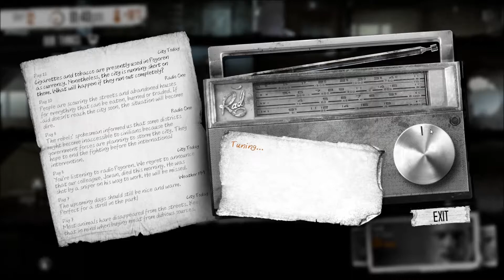This War of Mine pt 6 "The school"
This War of Mine! Welcome everyone to This War of Mine. This is a war survival game based off a group of civilians trying to survive a war. It is rough, it is brutal, and from what I hear pretty realistic. I hope you enjoy, more to come soon!